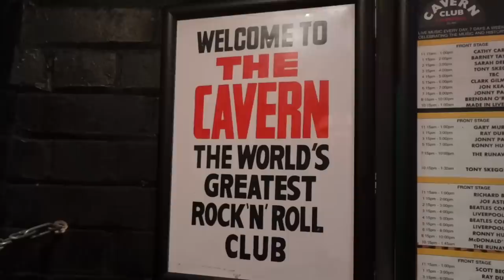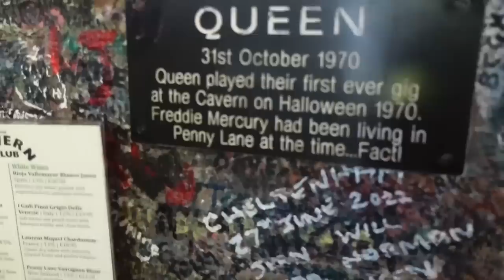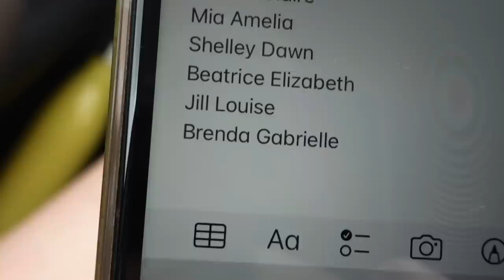Last Day in Lancashire 🚙 Visiting Liverpool, Beatles Nostalgia & Driving Home to Kent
Daily life in the UK vlog - we're visiting Liverpool and enjoying some Beatles nostalgia at the Cavern club, then driving all the way to home to Kent to be reunited with our chickens (and the cat we don't have..) and our flourishing garden...

Episode 91 of my knitting and crochet podcast (where I talk about the cowl I was knitting in the car)

Ali xx

This video is not sponsored in any way.Daily life in the UK vlog - we're in Morecambe, Lancashire, discovering the best bookshop we've ever been to, buying vintage books, eating chips at the beach and enjoying beautiful English countryside, towns and villages.

Ali xx